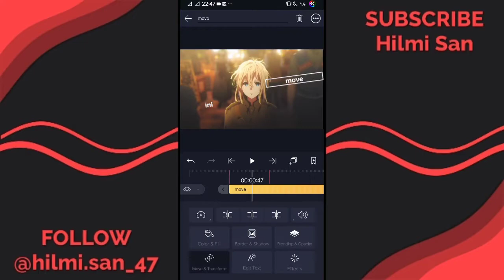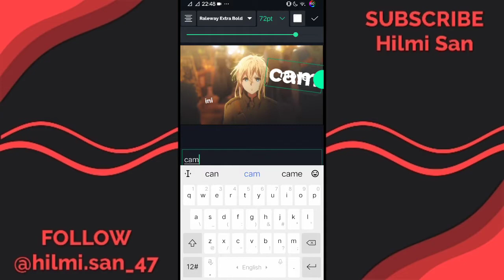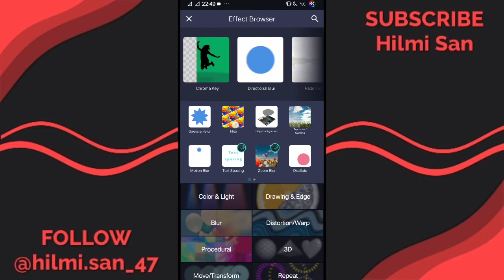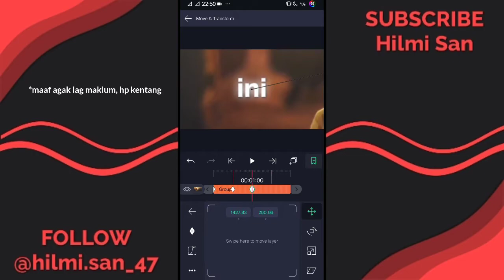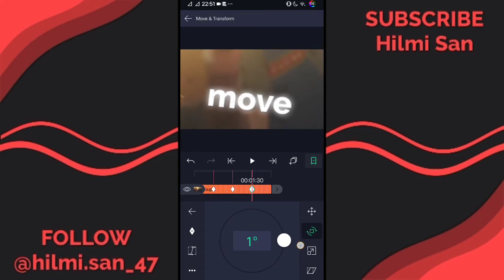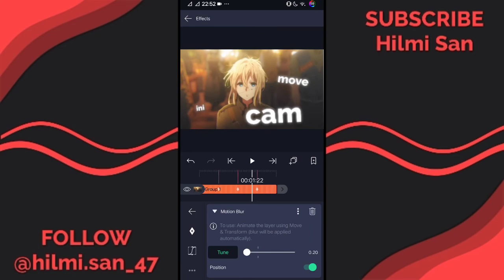Smooth Camera Movement Like After Effect | Alight Motion Tutorial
Backsound :
• Lost Sky - Dreams NCS
• Linked - Jim Yosef & Anna Yvette NCS
Device : OVIV PotatoPhone